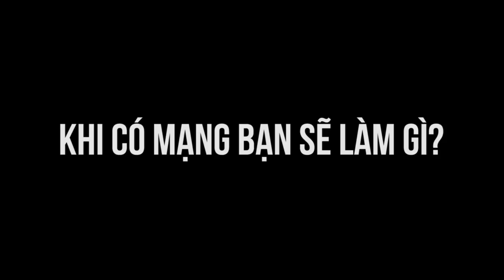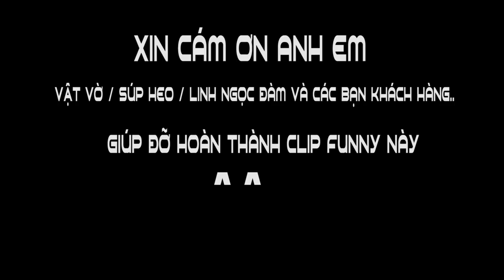BẠN SẼ LÀM GÌ KHi MẤT INTERNET ? cùng xem trả lời của VẬT VỜ ,SÚP HEO,Linh Ngọc đàm..CÓ QUÀ TẶNG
Cùng với những người nổi tiếng như Súp Heo , Vật Vờ , Linh Ngọc đàm hay các bạn khách hàng chúng ta cùng đón xem câu trả lời của họ : BẠN SẼ LÀM GÌ KHI MẤT MẠNG INTERNET hay còn gọi là mất mạng.

Với cuộc sống hiện nay thì INTERNET rất ,RẤT QUAN TRỌNG với mỗi người trong chúng ta - bạn có thể tìm hiểu thông tin ,trao đổi hình ảnh với bạn bè, giải trí...tán gẫu ...v và v..v ... thế nhưng giả sử khi một ngày đẹp trời các thiết bị mạng hay có một chấn động địa cầu thì bạn sẽ làm gì khi không có INTERNET .một câu hỏi vui nhưng chắc chắn không thể không có - chỉ là mất bao nhiêu lâu mà thôi

Ngoài các câu trả lời SÚP HEO / VẬT VỜ / LINH NGỌC ĐÀM ...thì bạn , NẾU BẠN RƠI VÀO TÌNH TRẠNG MẤT INTERNET VÀI THÁNG THÌ BẠN SẼ LÀM GÌ ??

*** XIN TẶNG 2 chú Gấu bông và 5 em LOA Bluetooth cho bạn nào có câu trả lời - comment hay nhất
1. Câu trả lời nhiều LIKE nhất
2. Câu trả lời thuyết phục với BGK nhất

Xin cám ơn và rất mong mọi người ủng hộ CLIP Funny này cũng như trò chơi chúng tôi đưa ra!!!

- Đồ chơi cho PC- GAMING PC Accesories or Toy for PC :
SIÊU THỊ MÁY TÍNH AN PHÁT
🏢 49 Thái Hà - Đống Đa - Hà Nội
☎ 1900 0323